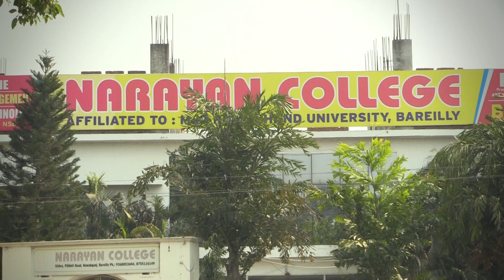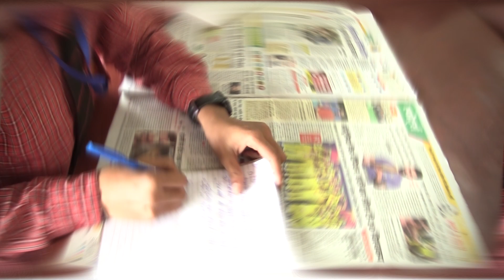Successful Students से सुनिए, क्यों बेस्ट है narayancollege ।।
बरेली का नारायण कॉलेज एविएशन और होटल मैनेजमेंट का बेस्ट कॉलेज है। कॉलेज से पढ़कर निकलने वाले 90 फीसदी छात्र-छात्राओं का हर साल  एयरपोर्ट और टॉप होटलों में प्लेसमेंट होता है।
-नारायण कॉलेज के चेयरमैन शशिभूषण से बातचीत पर आधारित

Bareilly's Narayan College is the best college for Aviation and Hotel Management. Every year 90 percent of the students passing out from the college are placed in airports and top hotels.
-Based on a conversation with Shashi Bhushan, chairman of Narayan College

Best Aviation College of the country,
Best Aviation College of UP,
Colleges with best placement,
Narayan College of Bareilly,
Narayan College Bareilly
Best Hotel Management College,
Best Skill Development College
देश के बेस्ट एविएशन कॉलेज,
यूपी के बेस्ट एविएशन कॉलेज,
सबसे अच्छे प्लेसमेंट वाले कॉलेज,
बरेली का नारायण कॉलेज,
नारायण कॉलेज बरेली
बेस्ट होटल मैनेजमेंट कॉलेज,
बेस्ट स्किल डेवलपमेंट कॉलेज